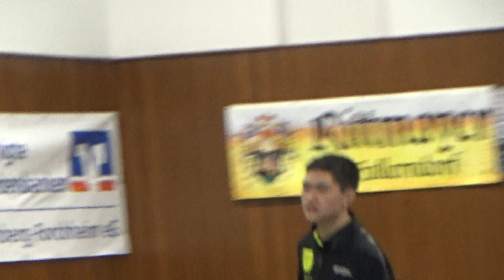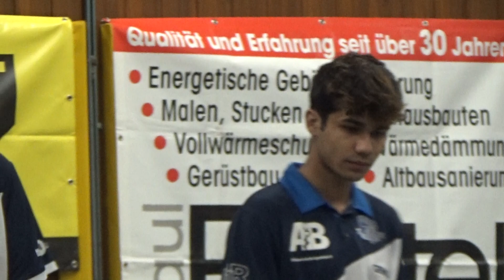Zoom Teamvorstellung Weninger Future Spin 20221029 Effeltrich vs Bietigheim Bissingen 3 Liga Table